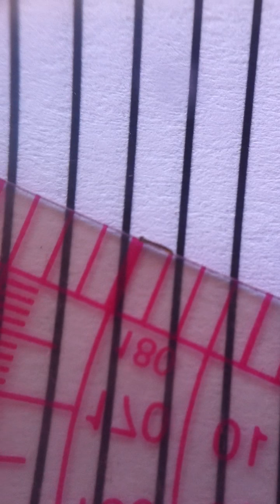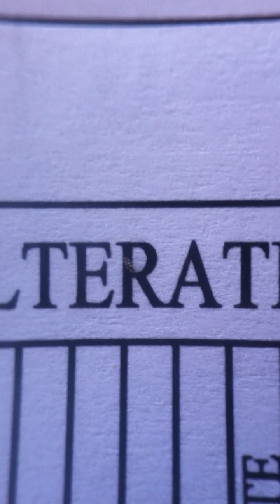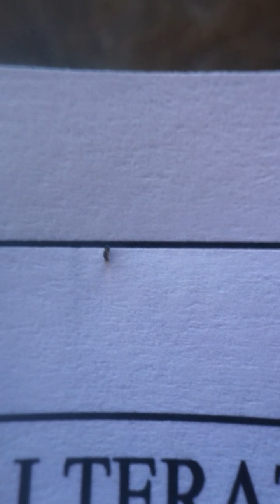Millimeter Worm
A little "millimeter worm" from work!